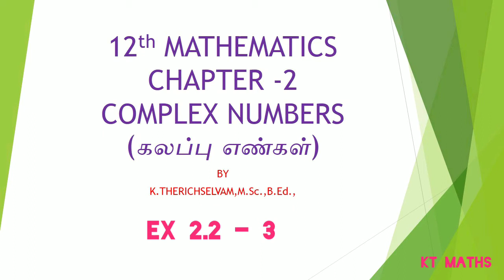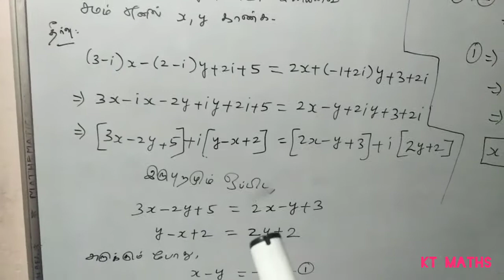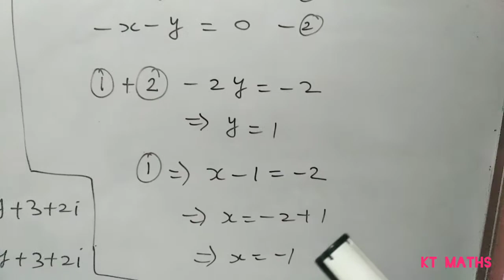12th MATHS EX- 2.2 -3